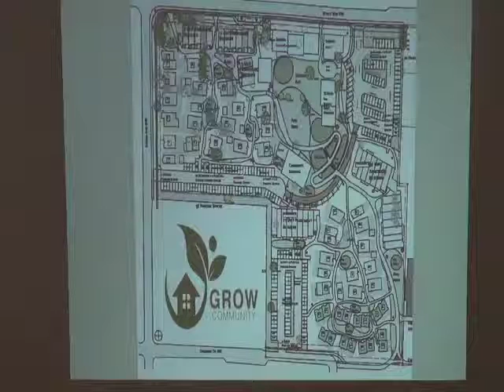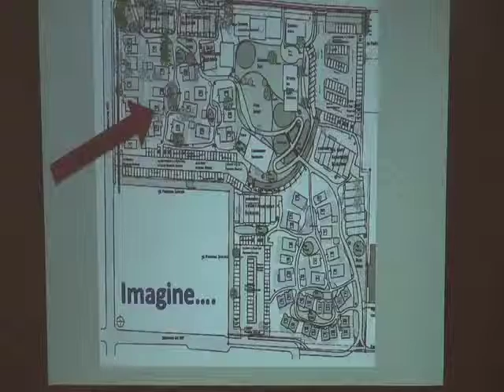Energy 5 15 2012 clip 1